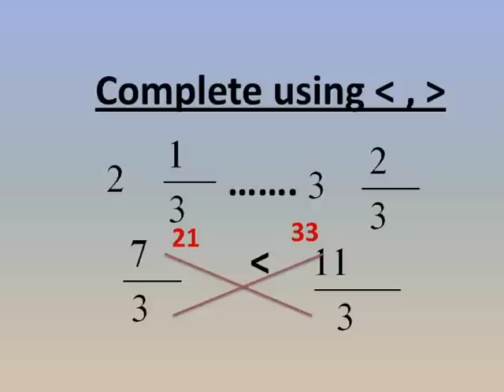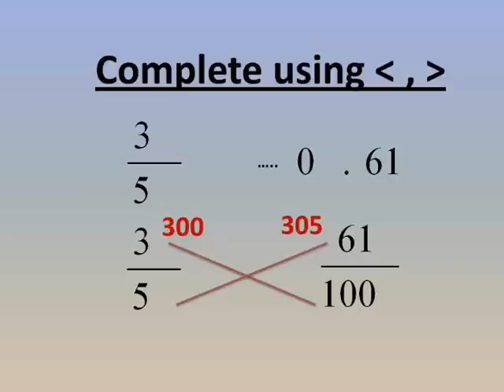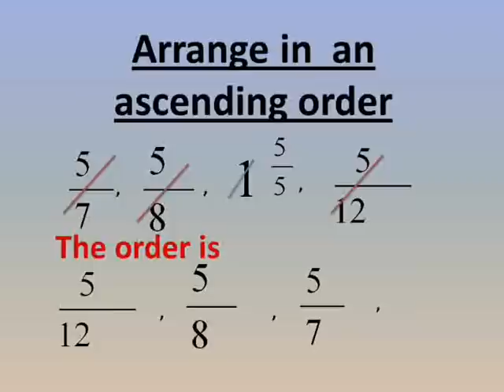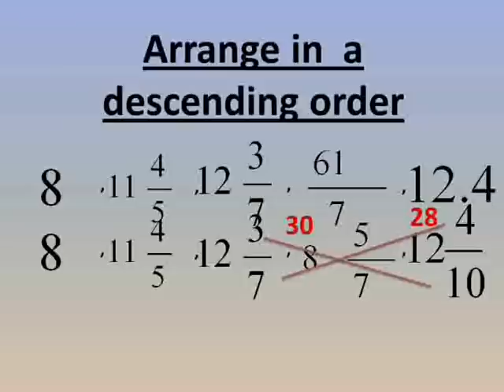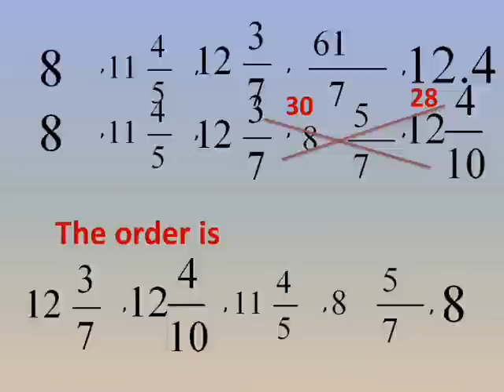primary 5 math lessons first term unit 1 comparing fractions 2 ماس خامسة ابتداءي الترم الاول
حل حلول شيتات امتحانات مراجعة نهائية نهاية اخر العام السنة ماث شرح جميع  دروس ماس الصف الرابع الاول الثالث الخامس السادس الابتدائى الترم الاول الثانى اولى تانية تالتة رابعة خامسة ساتة اعدادى مجانية مجانا جبر هندسة primary 1 primary 2 primary 3 primary 4 primary 5 primary 6 prep 1 algebra prep 2 geometry prep 3 solution explain math stage 1 stage 2 stage 3 stage 4 stage 5 stage 6 stage 7